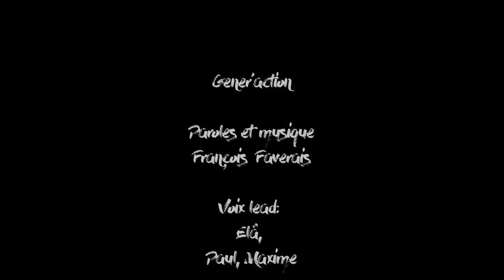Les LB's - Brass Band - Génér'Action - Lockdown Session Video 2020